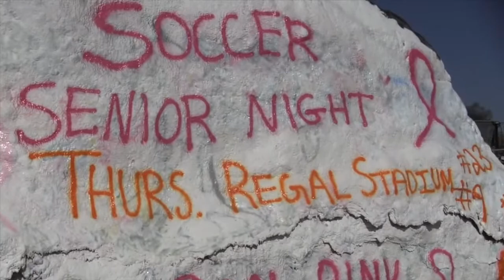UT Soccer: Painting The Rock For The Seniors!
Some of the Tennessee Soccer juniors, sophomores and freshmen got together on Monday, Oct. 22, to paint The Rock on Volunteer Blvd. for the senior class. Thursday, Oct. 25, is the Senior Night/Goal Pink game vs. Georgia at Regal Soccer Stadium!